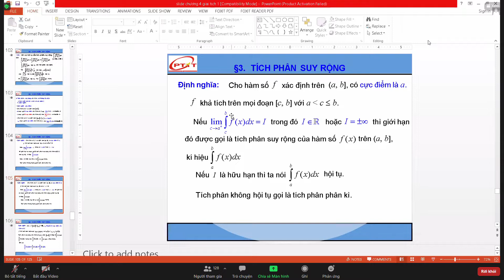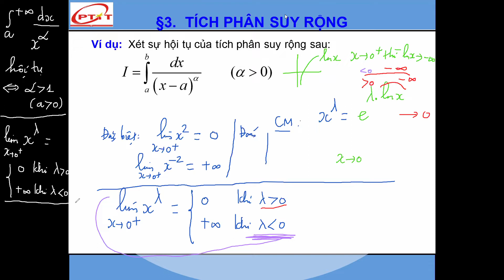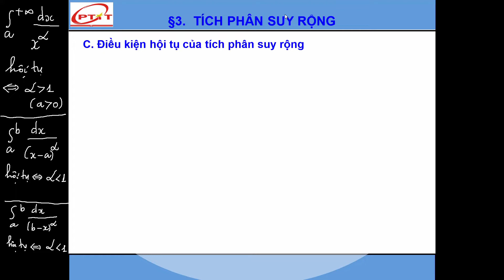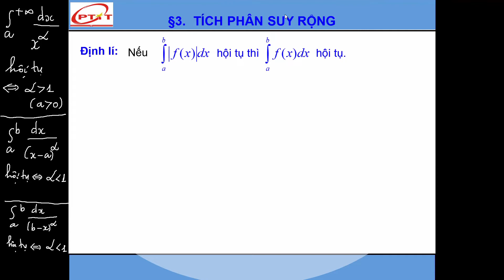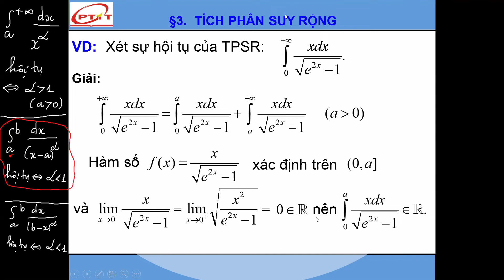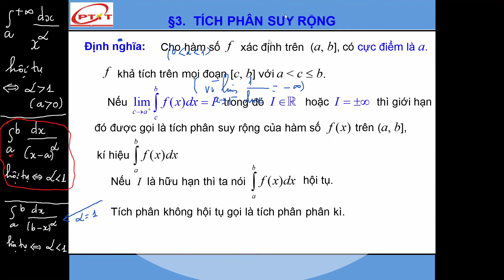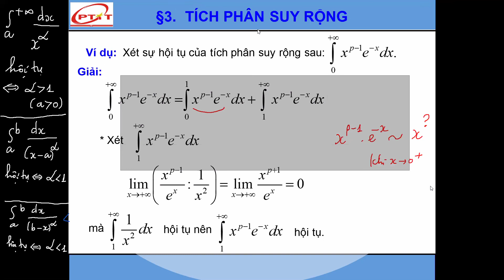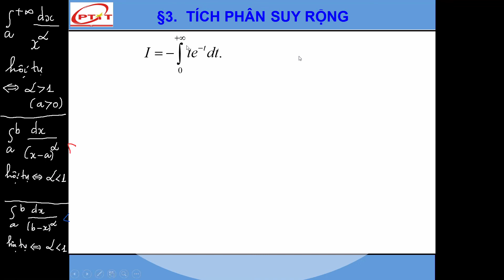[18.1] Giải tích 1